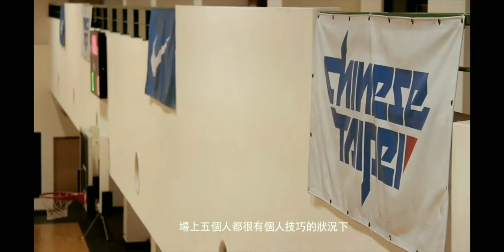台灣流川楓模板|陳信安 林志傑 楊敬敏 張宗憲|No.11號經典代表 灌籃高手主角 每個人都想當湘北Rukawa 拉桿上籃 台籃黃金世代 回顧熱血100 baaketball#PLG#shorts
經投票流川楓的熱門人選 純屬分享